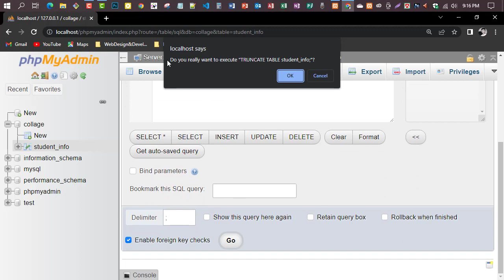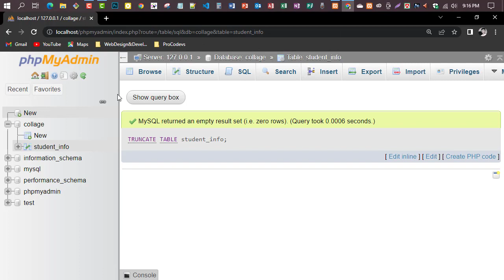MySQL Database | TRUNCATE | Part 23 | Mohammad Bablu YT | 2022